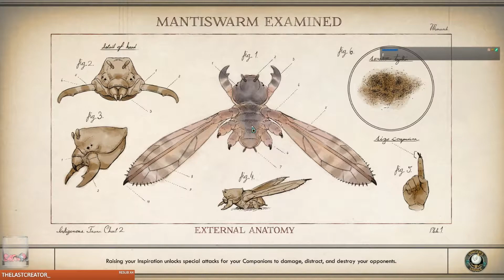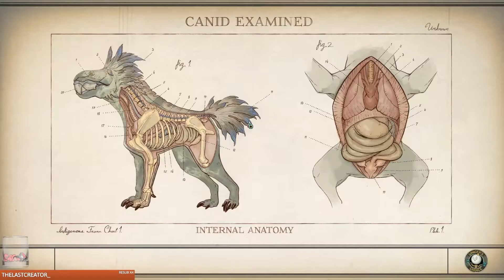Fury Plays: The Outer Worlds - Part 20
This is a referral link that will help support the channel by allowing Epic to give me a small commission if the link is used to purchase something on their store